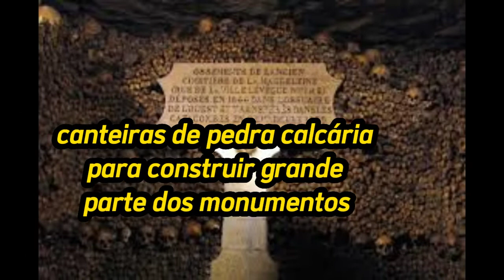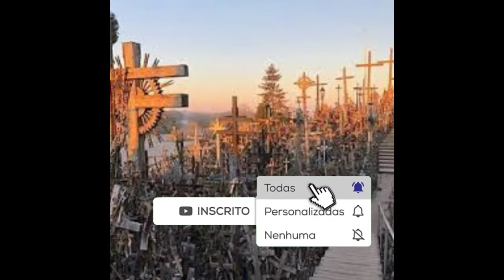10 lugares mais assustadores do mundo, você não vai acreditar nesses lugares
Esses lugares assombrados são de tirar o fôlego de tanto que são assustadores, e nesse vídeo vão lista os 10 lugares mais assustadores do mundo, se você tem coragem assista até o final e comente no final se você visitaria um desses lugares.